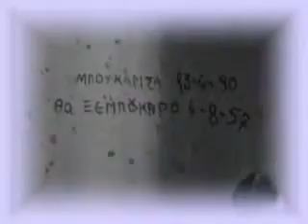ΕΚΛΕΨΕΣ ΣΤΗΝ ΕΛΛΑΔΑ ΟΙ ΠΟΙΝΕΣ ! ΝΙΚΟΣ ΣΤΑΥΡΙΔΗΣ